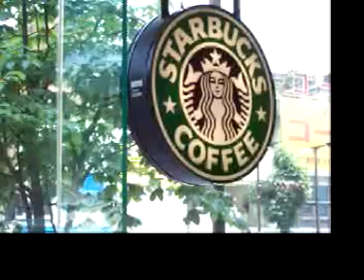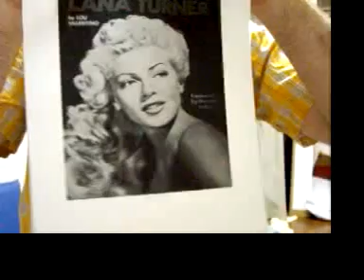No Bananas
A music video in praise of the banana.